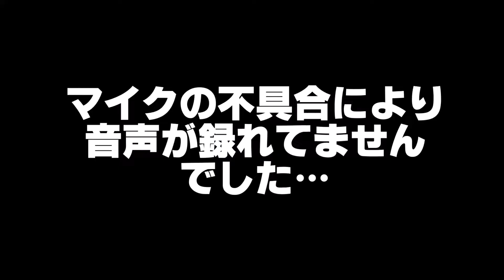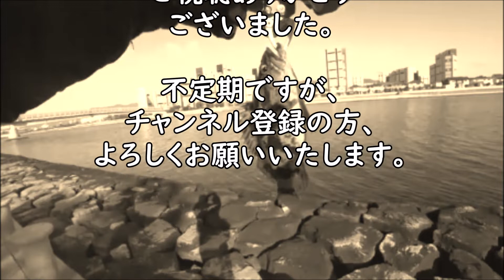【石畳穴釣り】穴釣りリベンジ！２月に良型！【芦屋浜】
前回に続き北水道にて穴釣りしてきました。